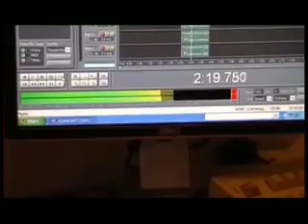SA-SO HAYTI PROMOTIONAL VIDEO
I MADE THIS A FEW YEARS AGO TO PROMOTE ONE OF THE LIVING LEGENDS OF THE BOOTHEEL